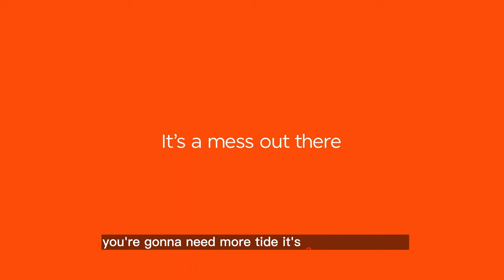Tide POWER PODS | 'You’re Gonna Need More Tide' | Ft. Kumail Nanjiani | 45s ad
In this video we’ll walk you through:
Get ready to laugh with Tide's latest ad, "You're Gonna Need More Tide" featuring Kumail Nanjiani. This witty and creative masterpiece embraces internet memes and showcases Tide Power Pods' superior cleaning power. With 85% more Tide in every pod, you'll need more Tide for all of life's messy moments. Watch as Nanjiani is digitally inserted into various scenarios, from a peanut butter-covered baby to a Sonic employee dropping blue slush. The ad brilliantly combines humor, cultural relevance, and relatability to create a memorable and engaging experience for viewers. Don't just take our word for it, check it out for yourself and see why Tide has once again raised the bar in the world of funny advertising.

TIMESTAMPS :
00:00 Tide POWER PODS , 'You’re Gonna Need More Tide'
Tide's latest ad, "You're Gonna Need More Tide," featuring Kumail Nanjiani, is a witty and culturally relevant masterpiece. The ad effectively taps into internet culture, showcases the product's benefits, and entertains viewers with humor and relatable messy situations. The campaign's focus on digital platforms and social media engagement showcases Tide's understanding of modern marketing, making it highly shareable and appealing to a younger, internet-savvy audience.

Overall, Tide's "You're Gonna Need More Tide" ad raises the bar in the world of funny advertising. The ad's innovative approach, cultural relevance, and entertainment value make it a highly memorable and engaging experience for viewers, while highlighting Tide Power Pods' superior cleaning power.